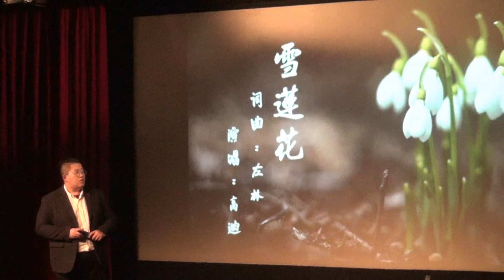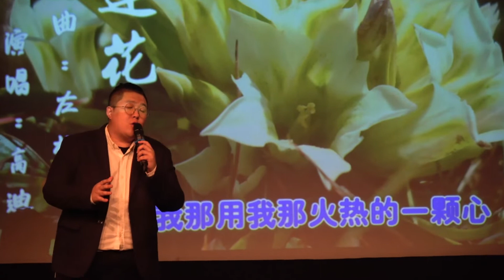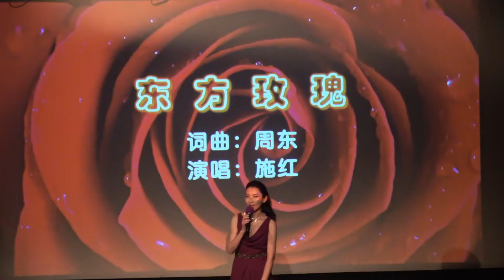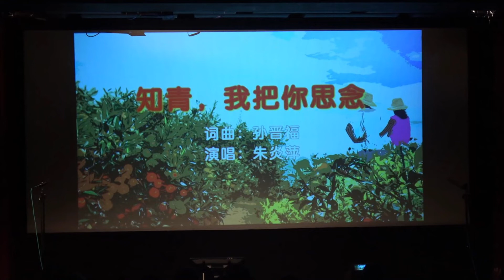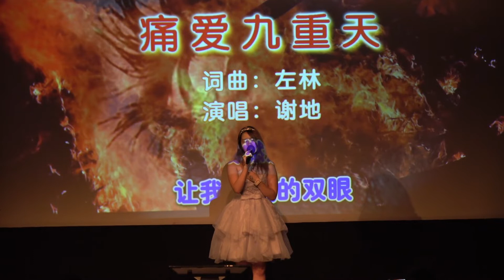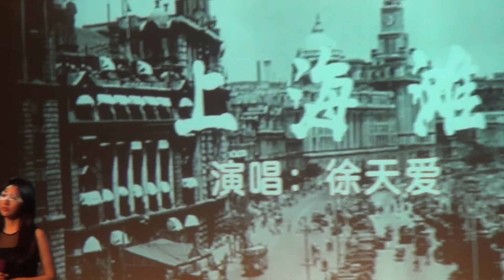181202 - 2018春到悉尼音乐沙龙（第三集）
2018年12月2日由澳洲作曲家协会在好士围市政厅剧场成功举办了题为《星光灿烂》的2018春到悉尼音乐沙龙。全场满座，获得音乐爱好者，热烈欢迎！（第三集）